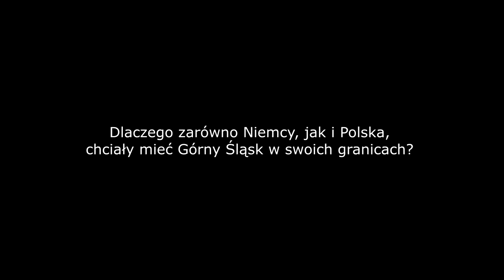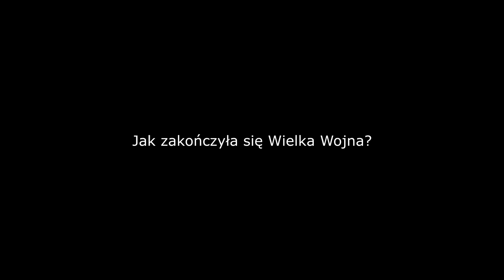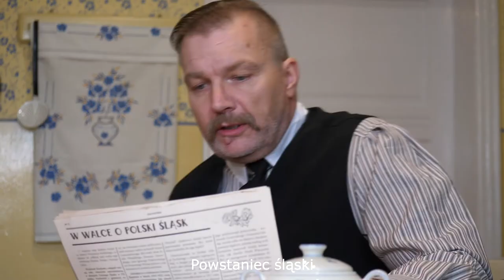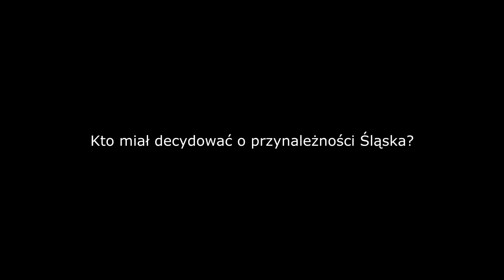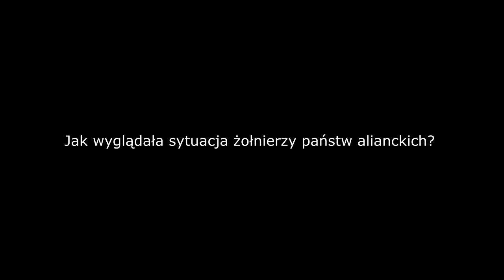1. TRZECIE POWSTANIE. Koniec wielkiej wojny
TRZECIE POWSTANIE to filmowa lekcja żywej historii w ramach projektu “Trzecie powstanie na planszy” realizowanego przez stowarzyszenie Pospolite Ruszenie dzięki współfinansowaniu ze środków Ministerstwa Obrony Narodowej.

Jaka była sytuacja na Śląsku po zakończeniu I wojny światowej?
Jakie były plany i nadzieje mieszkańców tych ziem?

Wystąpili:
Adam Wojtyczka
Łukasz Wrona
Marek Piwoński
Tomasz Zając
Zbigniew Poloczek

Kostiumy i charakteryzacja:
Stowarzyszenie Rowery Zabytkowe Zabrze

Produkcja:
STUDIO-2K

Kamery:
Rafał Pulkowski i Tomasz Jabłoński

W filmie wykorzystano zdjęcia i grafiki z:
Narodowego Archiwum Cyfrowego
Biblioteki Narodowej Polona
Bibliothèque nationale de France Gallica

A także zdjęcia Tomasz Jabłoński Fotografia